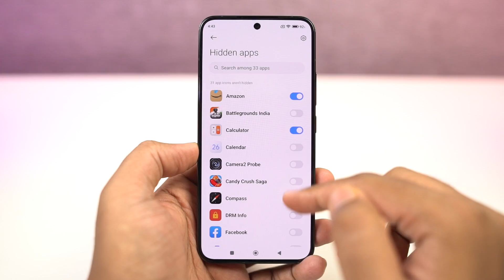How to Hide Apps on Xiaomi 14